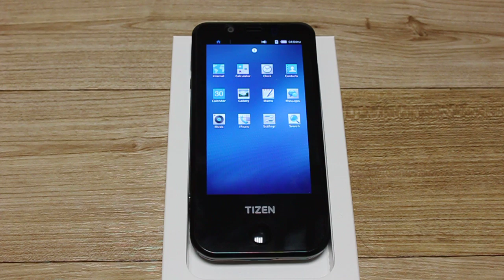Tizen Reference Phone Boot Up